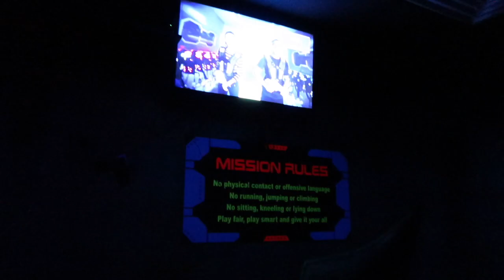Wild Night Out Vlog | VLOGMAS | LazerTag, GoCarts, Out To Eat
1. YOU'LL LOVE IT HERE Zeebabies :)

a little about why I do YT :)

Hello, I really hope you enjoyed watching this video. I love filming everything as you can most likely tell from the variety of videos on my channel lol. I believe that this is my passion and I really hope you'd join me in this journey to wherever it leads, anything Is possible and I'm excited to share my life and heart with each and every one of you ❤️

I appreciate each & everyone of you ♡

Xoxo,
Zaria Hicks
FAQ:
Za-Re-A
Age: 18
From: NC
Camera: Canon G7X ii
Editing Software : IMovie